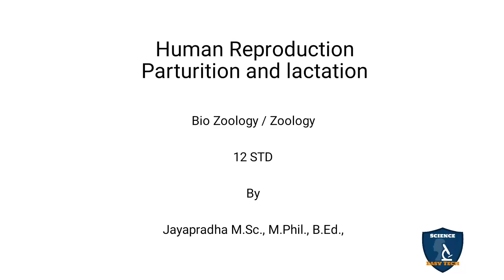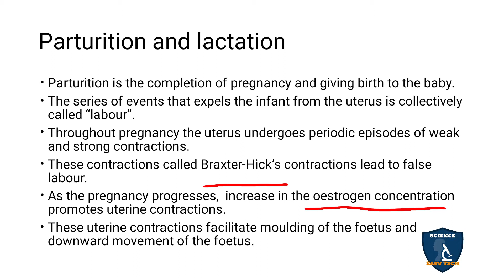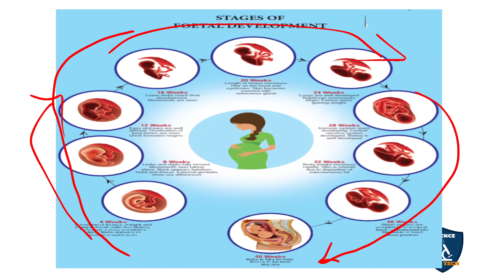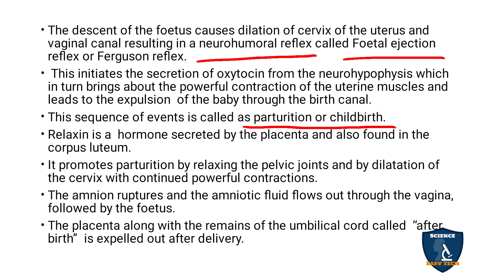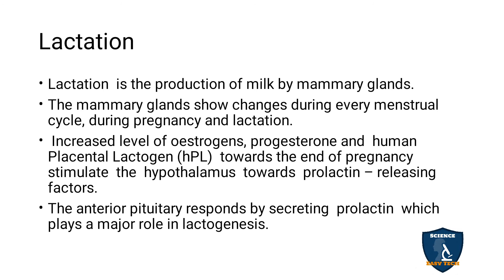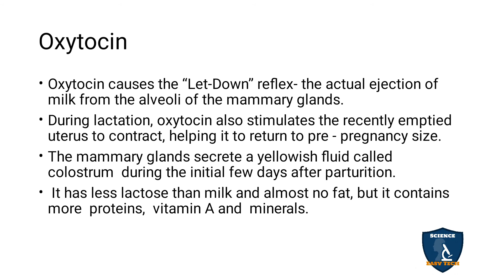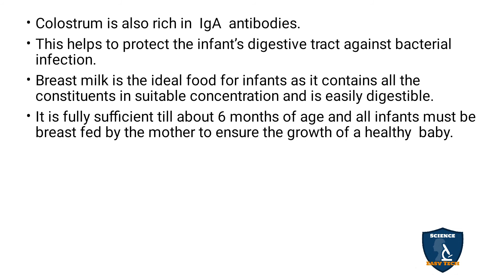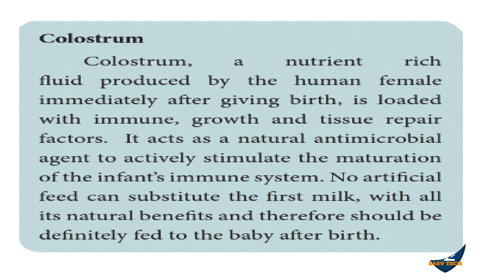Parturition and Lactation Tamil | Human Reproduction I Zoology | Class 12 | TNSCERT | NEET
Parturition and Lactation in Tamil | Human Reproduction | 12 Class Zoology | Science Easy Tech
Class: 12th
Subject: Biology / Zoology
Unit: 1
Chapter 2  Human Reproduction
Syllabus: TNSCERT
Topic : Parturition and Lactation in Tamil
Parturition and lactation
Lactation
Oxytocin